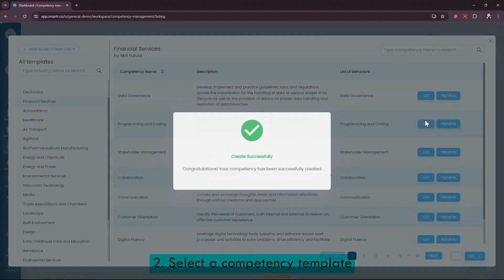Admin & Manager Role - How to add competency on SmartR Platform (Steps by steps)